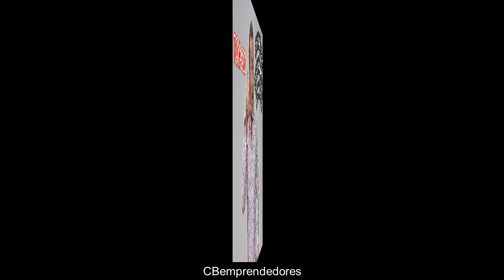😂 Bromas Isidro Montalvo - Toma 430